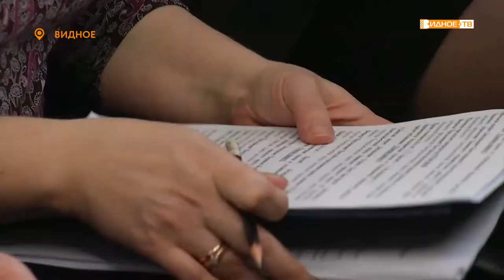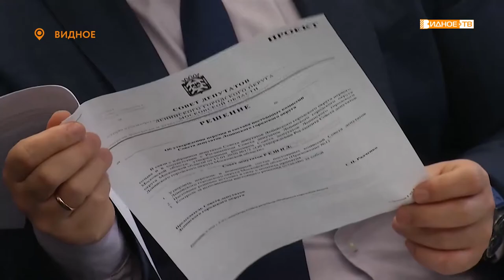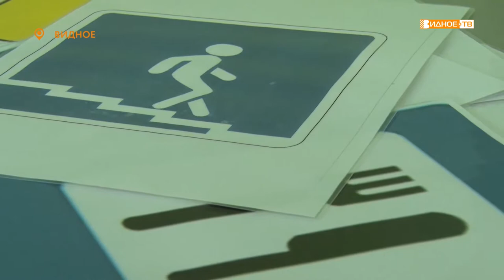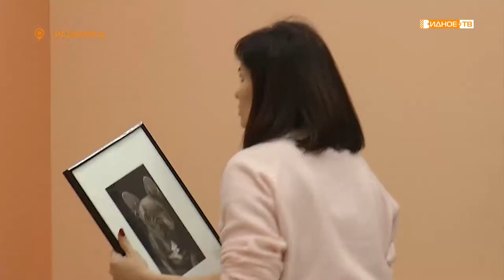Новости телеканала Видное-ТВ (23.01.2020 - четверг)